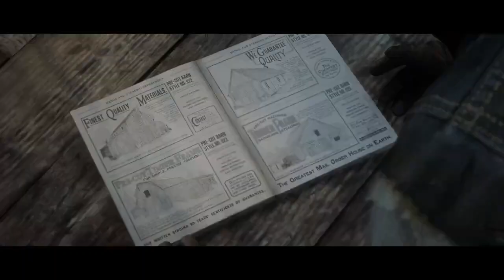Red Dead Redemption 2 PS4/Xbox One/PC Walkthrough Part 78 (Building Beecher's Hope)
Red Dead Redemption 2 Walkthrough Part 78

Red Dead Redemption 2 created by Rockstar Games